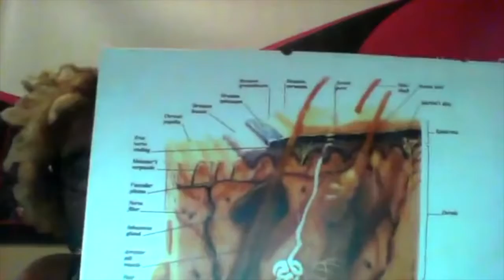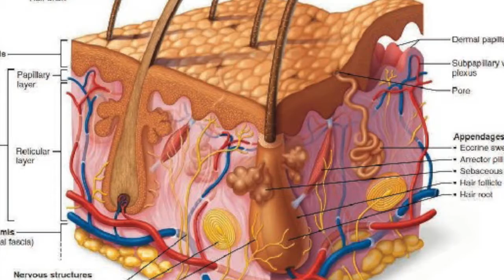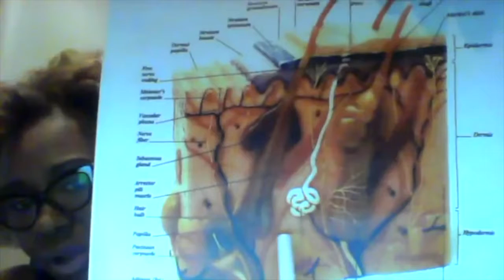BllinG's Blog: What is Alopecia Areata and what can I do about it?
September is National Alopecia Awareness Month and we are excited about it because we get to share helpful information to those who may be suffering with alopecia.

Every Saturday in the month of September 2018, we will do a facebook live on certain topics that may be interesting and informative to those who are experiencing hair loss.

Today's video is our second FB live focusing on Alopecia Areata.  Tune in and we hope you find the information helpful.

Interested in learning more about the feature product in this video or to purchase it?